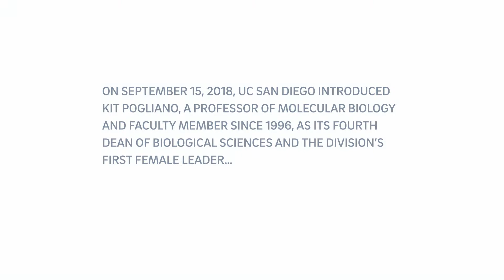Meet Kit Pogliano: Dean of UC San Diego's Division of Biological Sciences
On September 15, 2018, UC San Diego introduced Kit Pogliano, a professor of molecular biology and a faculty member since 1996, as its fourth dean of Biological Sciences and the division’s first female leader.